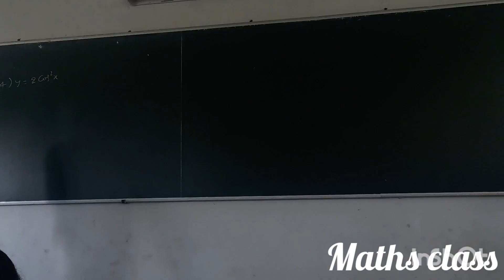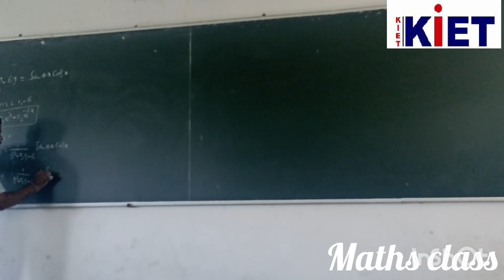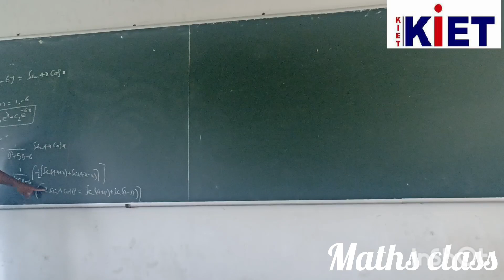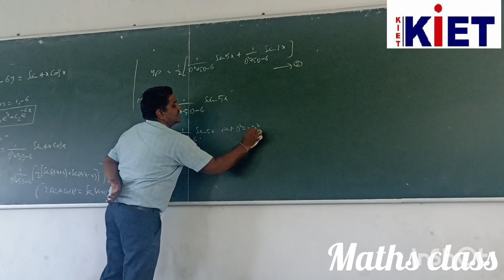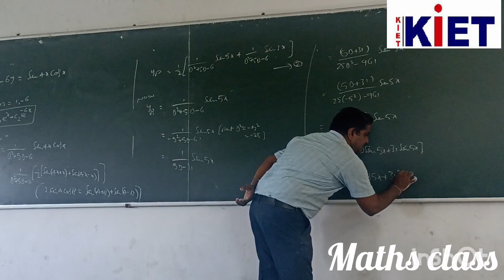Kw Aid-2 MATHS CLASS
Kw Aid-2 Maths Class by sastry sir